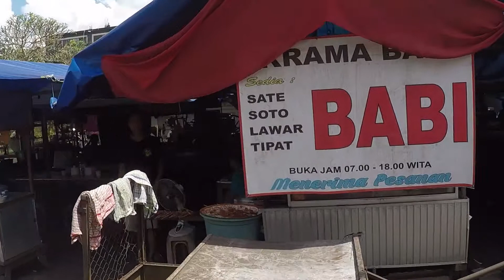Ajengan Bali - Sate Soto Babi Mantap di Pasar Payangan Gianyar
Payangan adalah sebuah daerah yang terletak di sebelah utara Ubud Gianyar. Masuk kawasan yang sejuk dan terkadang hujan turun tidak dimusimnya menjadikan daerah ini sangat subur dan hijau. Terdapat pasar tradisional disini yang menyajikan berbagai macam kuliner khas Bali. Salah satunya adalah Sate Soto Babi Krama Bali yang sangat lezat dan murah meriah. Buka dari jam 8 pagi dan habis kira-kira jam 1 siang membuktikan sajian masakan Bali ini sangat laris. Dijual dengan harga Rp 20.000 dengan 1 botol Aqua botol tanggung sudah cukup membuat perut kenyang.